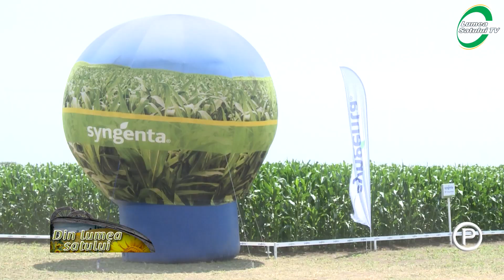În dialog cu specialiștii: Elumis, erbicidul care vă scapă de buruienile din cultura de porumb